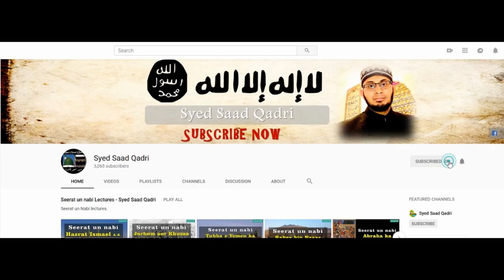Hazrat Umar RA Pani mein Utar gayay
This lecture is about Hazrat Umar RA Pani mein Utar gayay